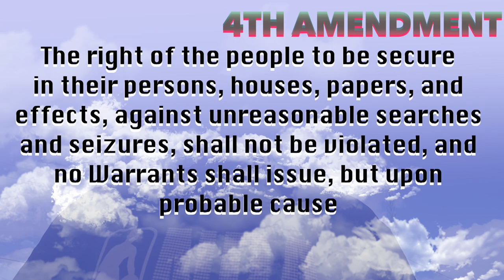Police need a warrant to do ANYTHING with your CELL PHONE!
The police need to have probable cause to search your cell phone unless you give them consent to do so.
Probable cause can only come from a crime.  Police can only get a warrant if there is a crime.  Police cant use a hunch or guess.  These are all things that we need to imprint to memory because as we learn about our cell phone being protected by the 4th amendment restrictions placed on government officials.  And in order for them to govern our actions, they need our consent.